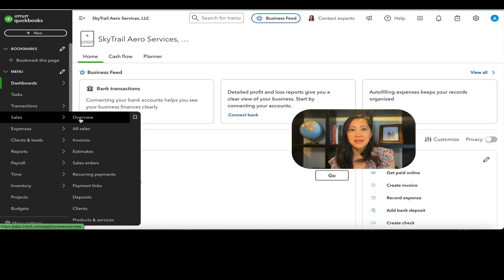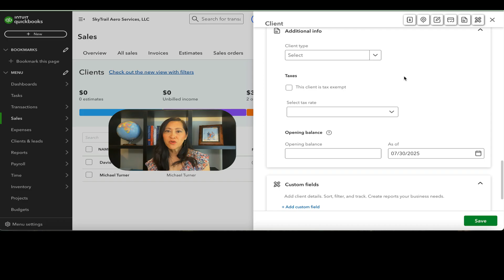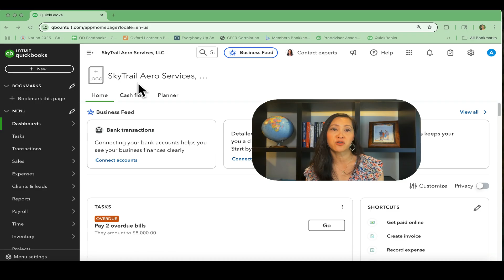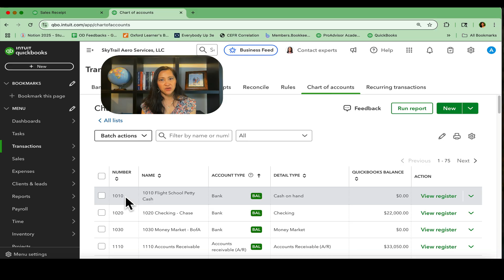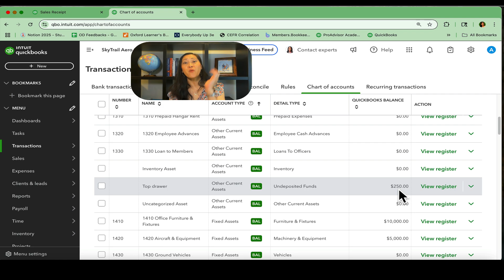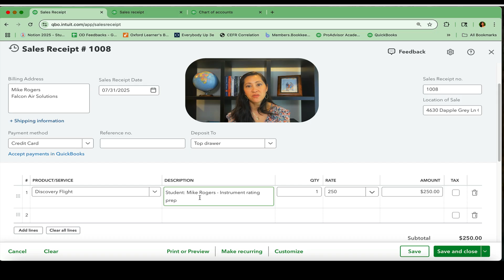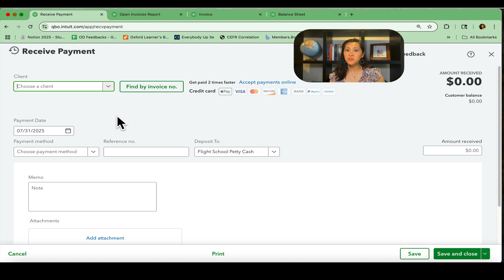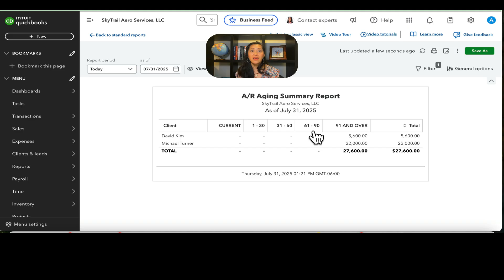Invoice or Sales Receipt? The #1 QuickBooks Mistake New Users Make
Are you recording payments straight to your bank account in QuickBooks? 😬 That might be the biggest mistake you’re making — and it can seriously mess up your books. In this video, I’ll show you the right way to get paid in QuickBooks Online using Invoices, Sales Receipts, and the often-misunderstood Undeposited Funds account.

Whether you're running a small business, nonprofit, or flight school, understanding how to properly track customer payments is key to keeping your books clean and your deposits matching your bank.

✅ Learn how to:

Use Invoices when customers pay later
Use Sales Receipts for instant payments
Understand Undeposited Funds (aka “Top Drawer”)
Avoid mismatched deposits
Keep track of unpaid invoices with A/R Aging Reports

Timestamps:
0:00 - Intro: The #1 QuickBooks Mistake
0:50 - Add a New Customer
3:46 - Create and Send an Invoice
6:21 - Use a Sales Receipt for Immediate Payment
8:11 - What is “Undeposited Funds” and Why It Matters
12:12 - Silver Bullet Bookkeeping LLC
12:34 - Credit Card Payments & Transaction Fees
14:54 - Cash and Debit Card transactions
15:39 - Step 4: Receive a Payment on an Invoice
17:31  - Split a Payment Across Multiple Invoices
18:08 - Track Transactions by Client/Customer
18:27 - Use A/R Aging Summary to See Who Owes You
19:09 - Final Recap & Tips